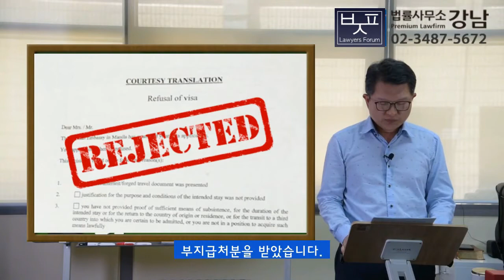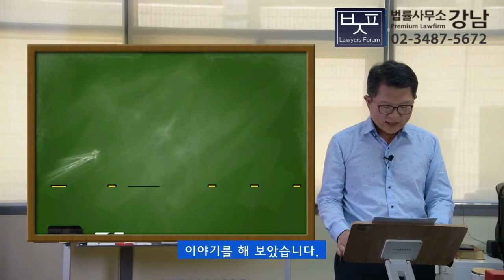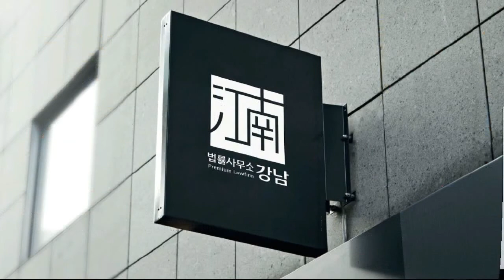[박변의 산재이야기]제33회 출장중 사망과 산재유족급여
산재 전문 변호사 박중용 변호사의 산재이야기